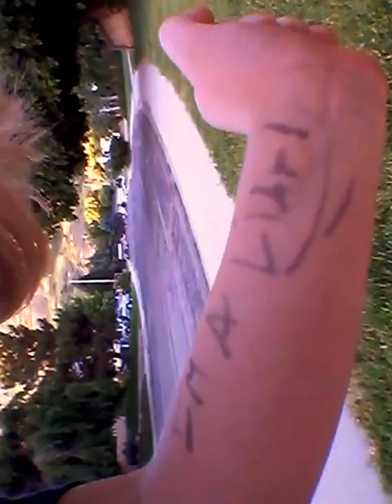Jake's first VLOG - Tour of the Crib